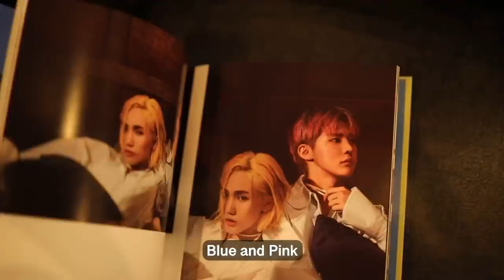K-pop Idol tried Best Halal food in Korea?! (feat.MGX)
support from : Goodgang.co
Youtube.com/c/moonjaygoodman

138-1, Itaewon-ro, Yongsan-gu, Seoul, Republic of Korea